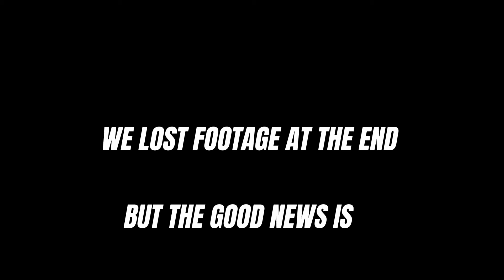Paying a beautiful lady in Joburg to eat the Hottest chip in the World! paquionechipchallenge SA!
King Ginger and Big Lit TV bring you Episode 14 of the Paqui One Chip Challenge! We're Looking for People on then Streets of Johannesburg who think they can eat the Hottest chip for R500. Challenge Accepted!

Host: @kingginger_sa     @kinggingertv

Edited by: @datboymreppa

CEO and Founder of B!gLitTV: Eric Zulu